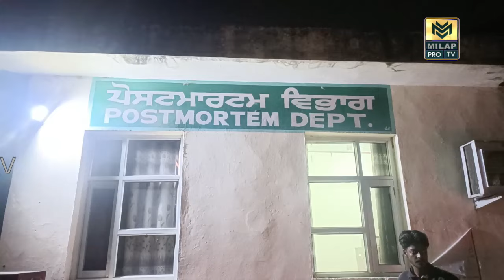TARN TARAN ਅਣਪਛਾਤੇ 2 ਮੋਟਰਸਾਈਕਲ ਸਵਾਰ ਨੇ ਨੌਜਵਾਨ ਨੂੰ ਗੋਲੀਆਂ ਮਾਰ ਕੇ ਕੀਤਾ ਕਤਲ | MILAP PRO TV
@I'm on Instagram as @manwinder_milap. Install the app to follow my photos and videos.

https//milapnews.live